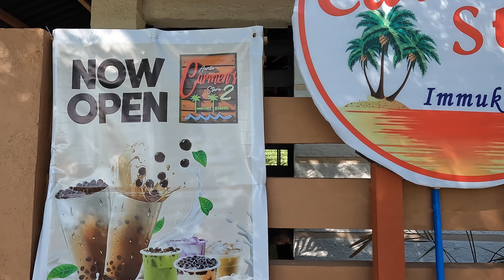WE ARE RETIRED, NOW WHAT?FIL-CAN FAMILY'S LIFE IN THE PHILIPPINES PROVINCE | HOW TO AVOID BOREDOM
Our days looks completely different now and sometimes we have to pinch ourselves to make sure we are not dreaming. Who would've thought we would be able to retire in our 30s and live this kind of life.

 Hello! We are a family of 3 building our own home in La Union Philippines. After 25+ years of living in Toronto, Canada, we decided to move back to the Philippines to start a new chapter.

We are in the initial phases of our home build. Our goal in this new chapter is to prioritize those important to us, things that add value to our lives, and master the art of simple intentional living. The real fun is about to begin!

In this channel, you will find a snippet of our province life, as well as things we learn along the way.